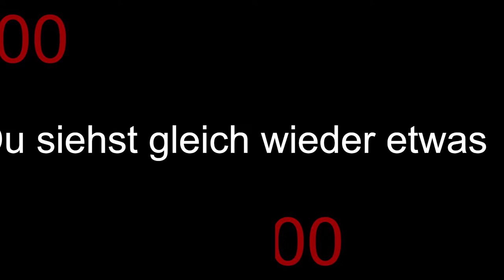Fallguys & Minecraft live mit handcam | 2 Jahre Flex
Hi, Ich bin FLEX und wir zocken jetzt minecraft und fallguys .
Viel Spaß!

Regeln:
 1. Im Chat begegnen sich alle mit Respekt.
 2. Keine Bedrohung, Beleidigung oder ähnliches.
 3. Jede Art von Werbung wird geahndet (Timeout/ Ban)
 4. Ich behalte es mir vor, unter umständen Leute zu Bannen.
WICHTIG: Durch das schreiben im Chat erklärst du dich mit diesen Regeln einverstanden.
Unwissenheit schützt nicht.